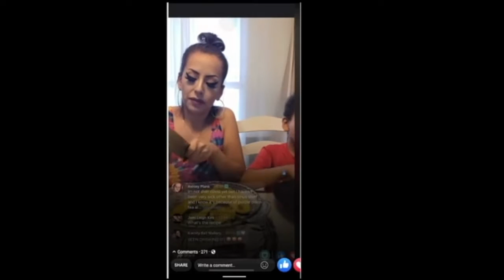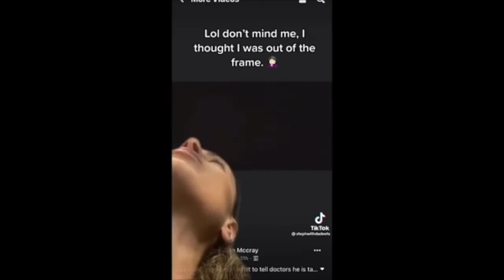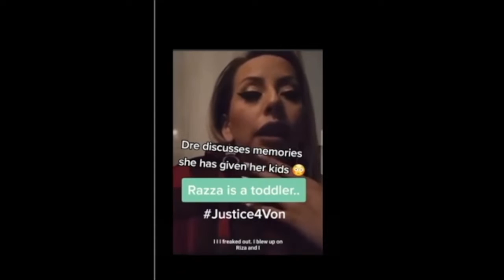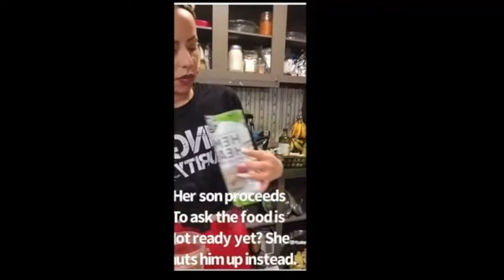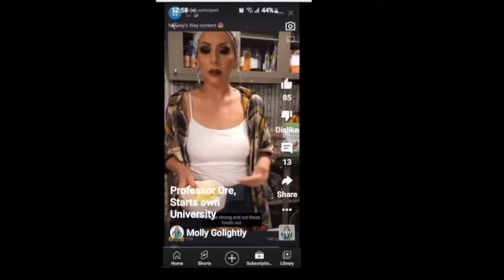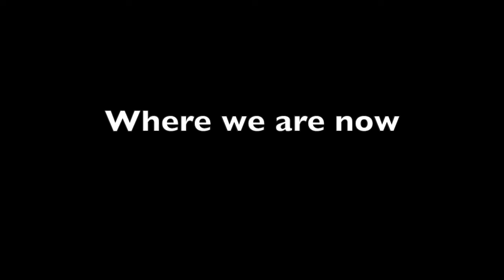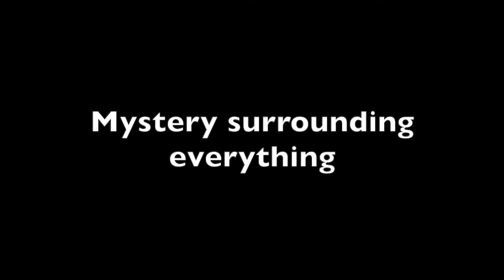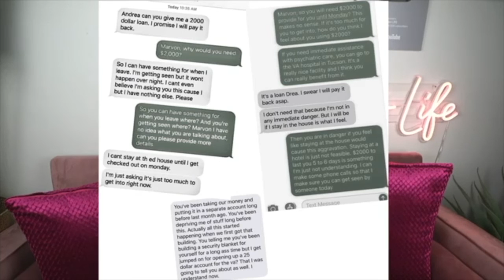Justice For Von! Everything you need to know thus far!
My website has officially launched!

Comment "Replay Gang" if you are watching the replay!

Want to start/ grow your youtube channel? Click the link to sign up for my FREE Mastermind Class!

Take your youtube channel to the next level with Tubebuddy!

Take your thumbnails to the next level with Canva!

I go live M/W/F